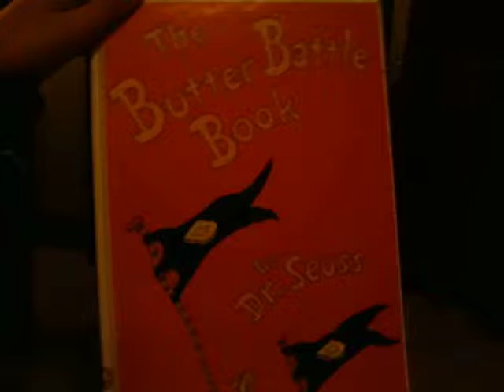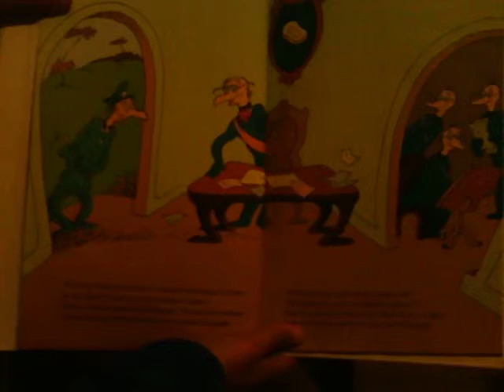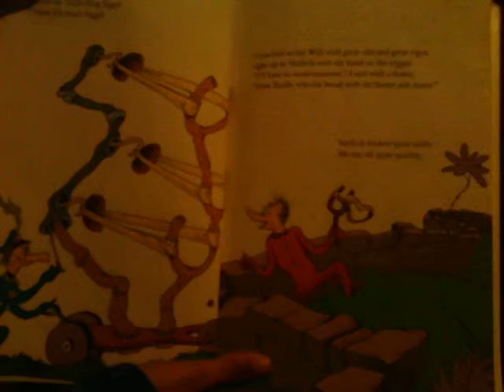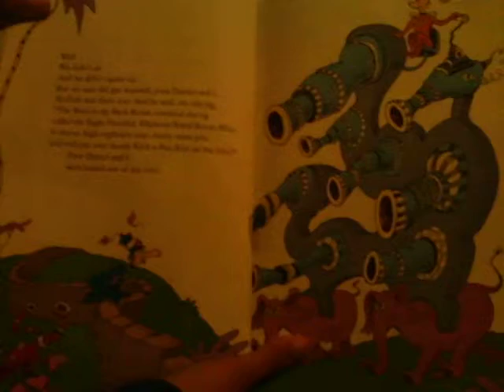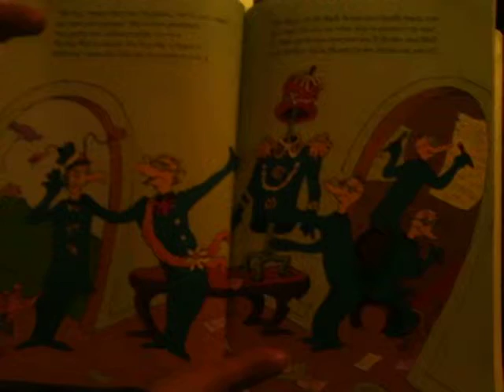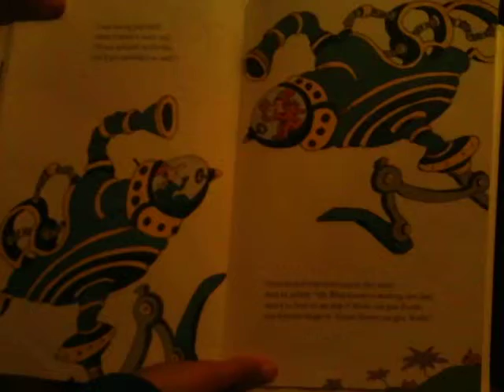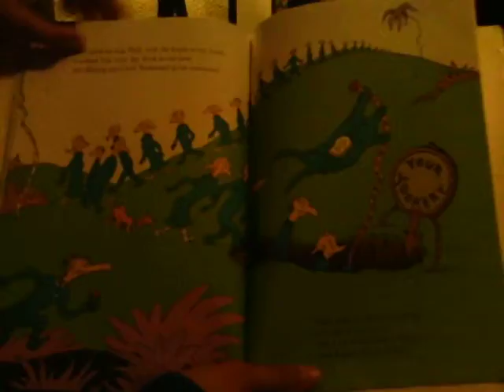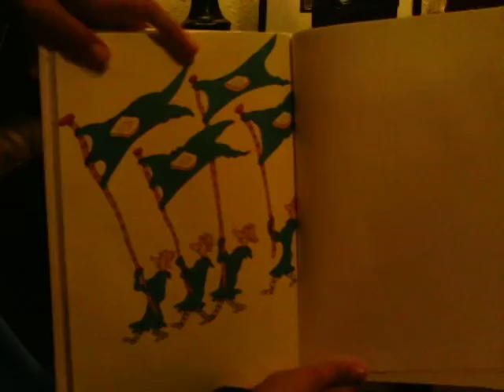THE BUTTER BATTLE BOOK (Dr. Seuss)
THE BUTTER BATTLE BOOK